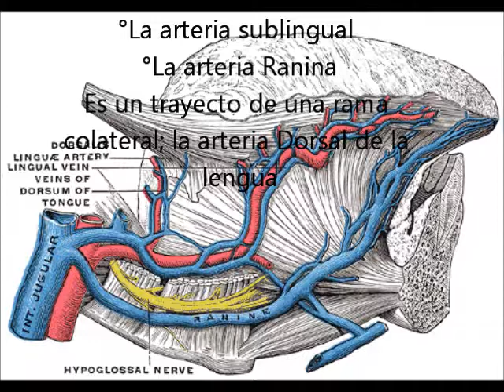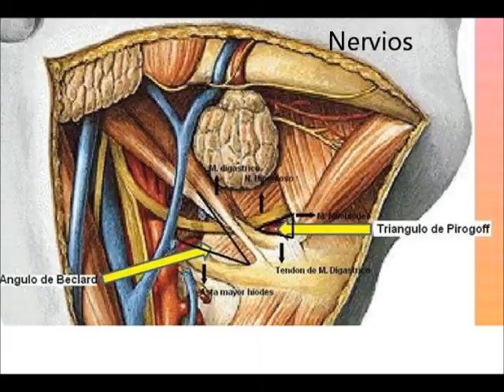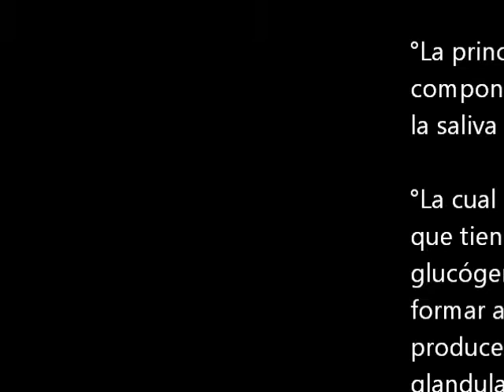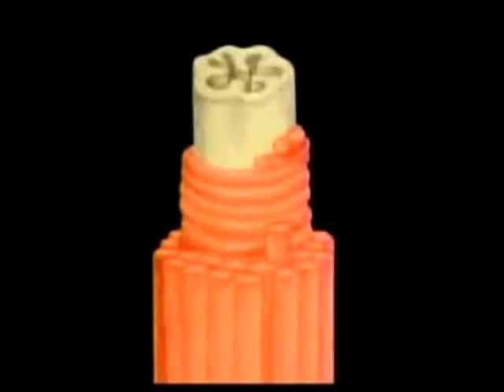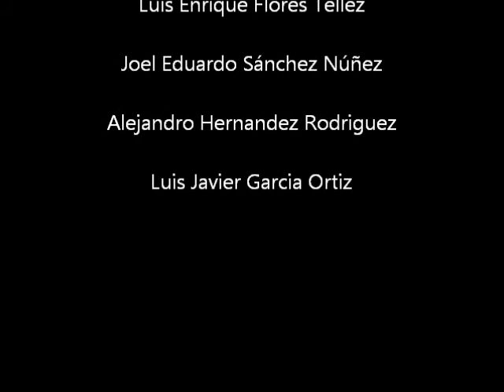Lengua y sus componentes digestivos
Proyecto Escolar para la clase de Fisiologia

*the footage copied in,not mine and i dont own it

No olvides que la gran apertura de los "reviews" vendran con la entrega de Battlefield 3 y The Elder Scrolls 5: Skyrim asi que quedate en contacto